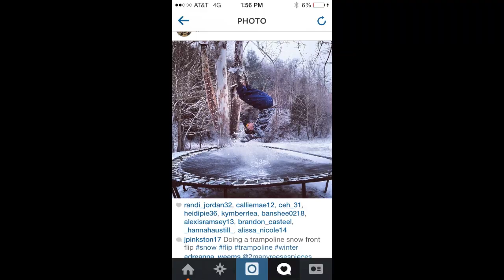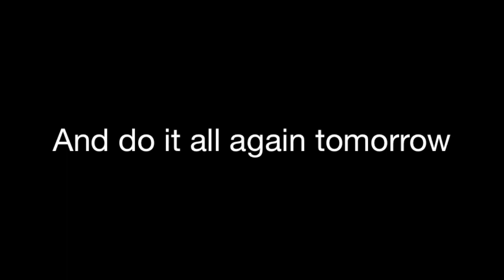A few cool kids in Greene County enjoyed a day off from school...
Reader-submitted photos from Tuesday, January 28, 2014.

Greeneville Sun (Tennessee)